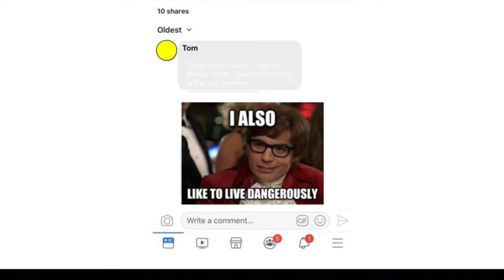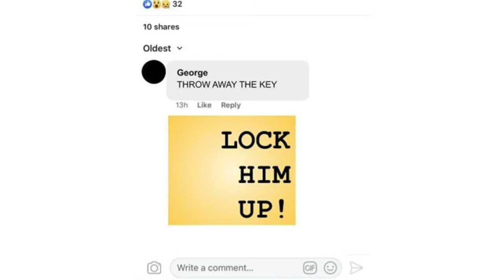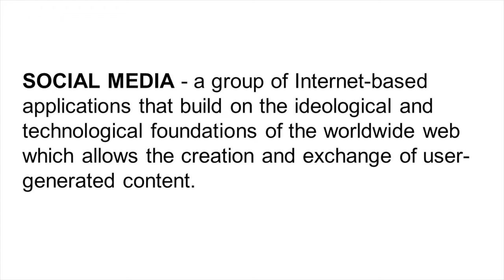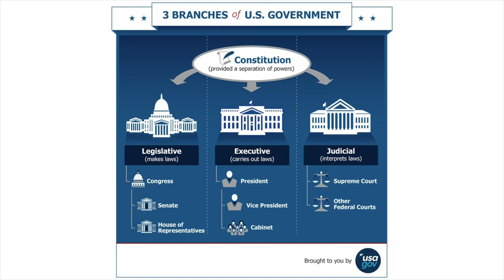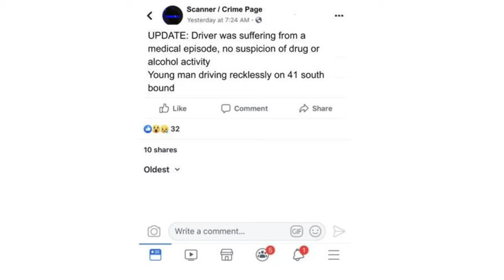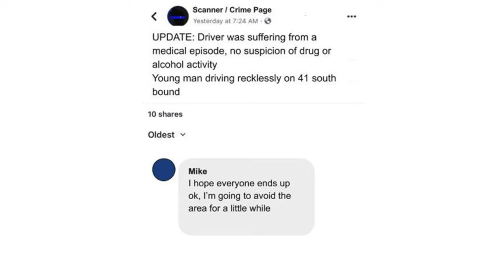We the People with Social Media | Mike Petersen | TEDxFondduLac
In his Talk, Mike Petersen discusses how social media has an impact on the Constitutional rights of all individuals in the United States and encourages everyone to think before they speak. Two years ago, Mike became an instrumental part in an ecommerce business startup and he is looking forward to his to the next business challenge.  Before entering the business world, Mike practiced Criminal Defense for several years. He holds a Juris Doctor from Mitchell-Hamline School of Law and a Bachelor’s Degree from UW-Green Bay. During his time in school, Mike discovered his passion for the Constitution and media and its impact on everyday life.  Mike is proud to call Fond du Lac home with his wife, Angie, and their sons, Alex and Aaron. This talk was given at a TEDx event using the TED conference format but independently organized by a local community.